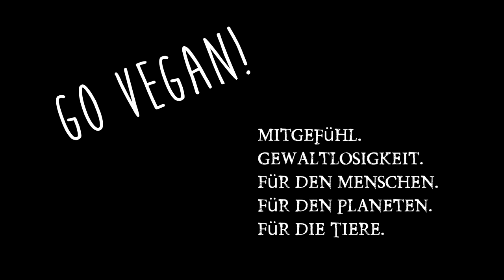Wie viel Führung braucht ein Kind? Autoritärer vs Anti Autoritärer Erziehungsansatz! Erziehung Doku!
Autoritäre oder AntiAutoritäre Erziehung? Doku meiner Gedanken zum Thema richtige Kindererziehung. Wie seht ihr diese Grundproblematik?